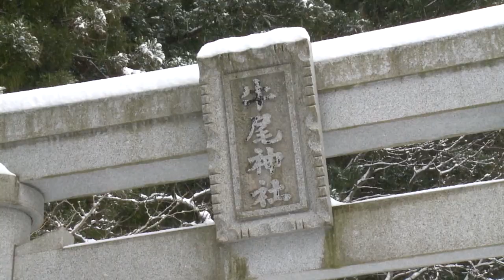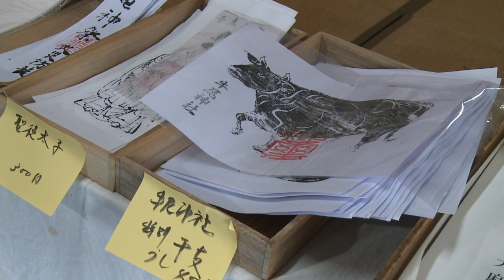佐渡市の牛尾神社初詣 ２０２１年１月４日【（株）佐渡テレビジョン】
今年の干支は丑。その牛にちなんだ新穂潟上の牛尾神社の初詣の様子を取材しました。時折雪が強く吹きつける、元日の午前１１時すぎ。
新型コロナウイルスの影響で牛尾神社では、例年よりも参拝客がおよそ半分減少したが、丑年ということで今年は初詣に牛尾神社を選ぶ人もいたようです。

牛尾神社は諸説ありますが、およそ５００ｍの牛尾山の丘陵地に鎮座していることが名前の由来とされています。
訪れた人たちは、賽銭を投げたあと、それぞれの思いを胸に静かに手を合わせていました。
また参拝客は、牛にちなんだお守りなどの縁起物を買い求め今年１年の幸せを祈っていました。